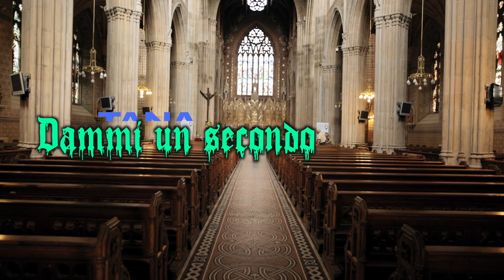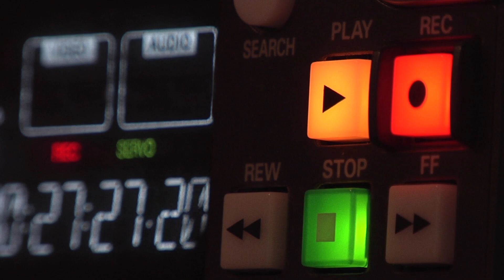TANA-dammi un secondo "video official"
testo e voce Daniele zummo
arrangiamenti Daniele zummo
video editing Fabio lì Greci
inedito 2024